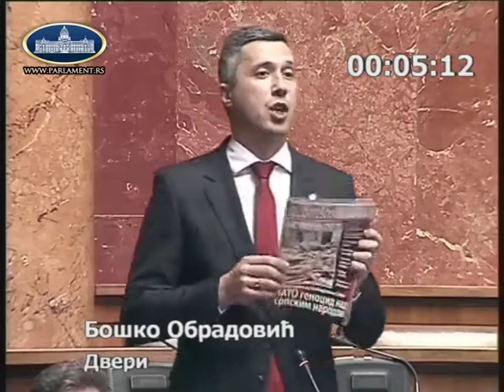MI SMO JOŠ UVEK POD NATO OKUPACIJOM - Boško Obradović